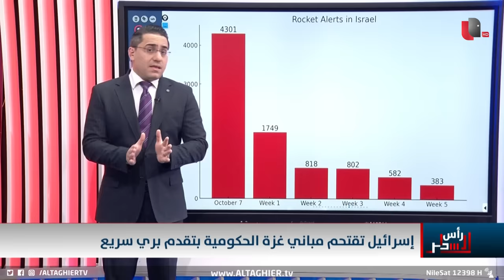الجيش الاسرائيلي يتوغل داخل مقرات غزة الحكومية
موقع قناة التغيير الفضائية  الالكتروني